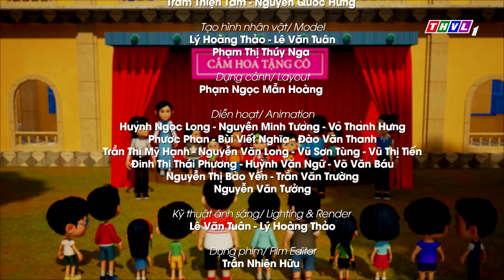KEM VÀ CẬU BẠN THẦN KỲ - TẬP 129 | CÙNG NHAU THI CẮM HOA | Phim 3D Hoạt Hình Thiếu Nhi 2024